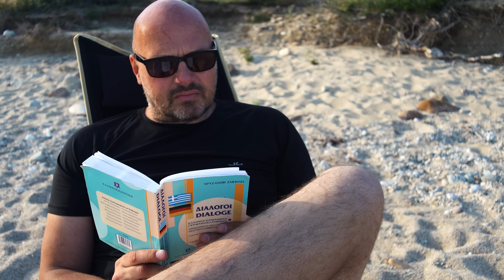Coastal Ride & Camping: Motorcycle Overnight Stay with Hammock on the Beach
MOTORCYCLE  |  Kawasaki Versys 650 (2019)